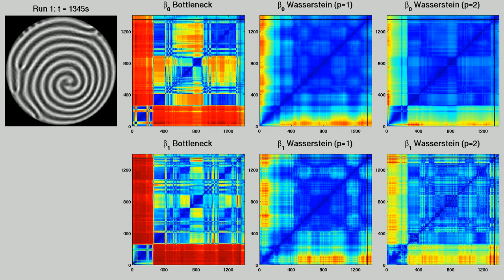Experiment: Oct. 8 - Run 1